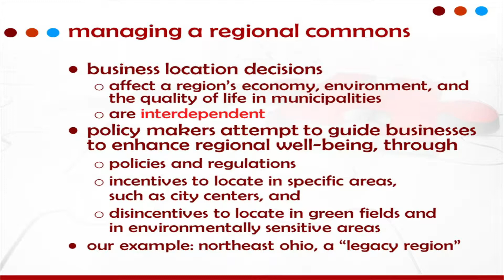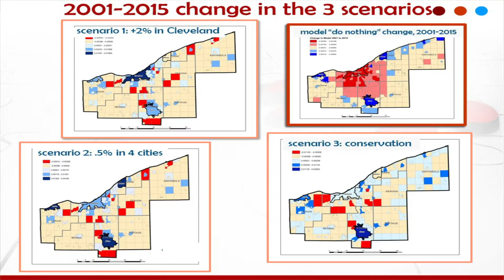Dynamic Firm Location Network Model with Anticipatory Scenarios for the Northeast Ohio Region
Discussing the article, "Dynamic Firm Location Network Model with Anticipatory Scenarios for the Northeast Ohio Region" by Sanda Kaufman, Miron Kaufman, and Mark Salling in the Journal on Policy and Complex Systems, Volume 4, Number 2, Fall 2018